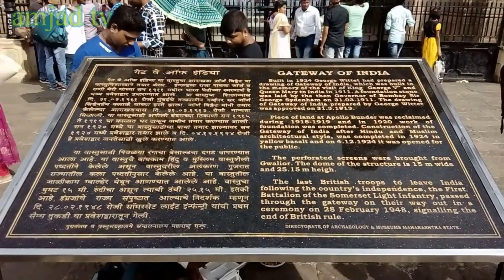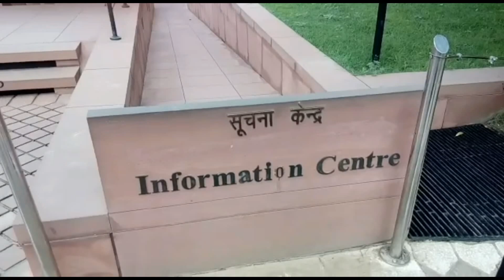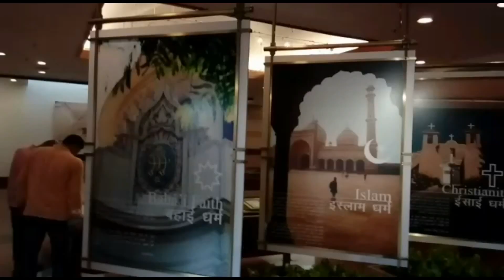أفضل عشر أماكن سياحية في الهند भारत में रुचि के शीर्ष 10 स्थान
لا تنسوا الإشتراك في القناة تشجيعا لنا لنشر المزيد إن شاء الله